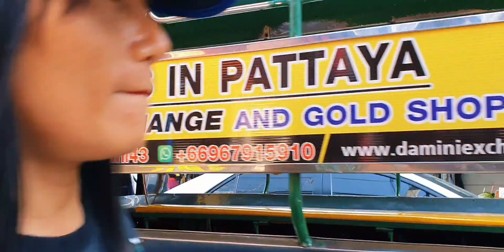pattaya soi Buakhao Scenes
street scenes